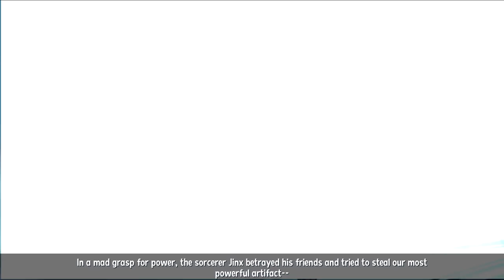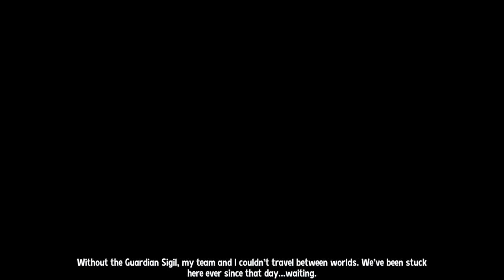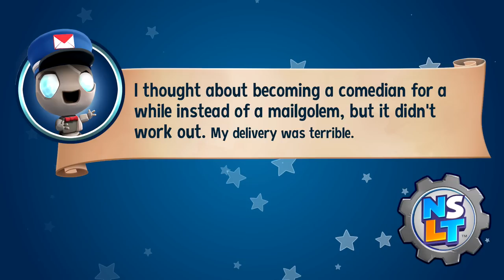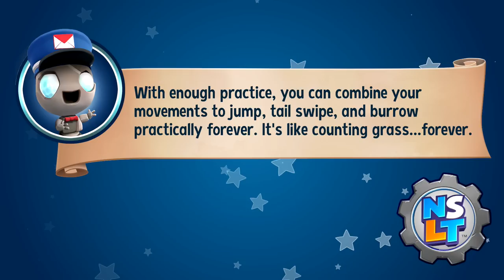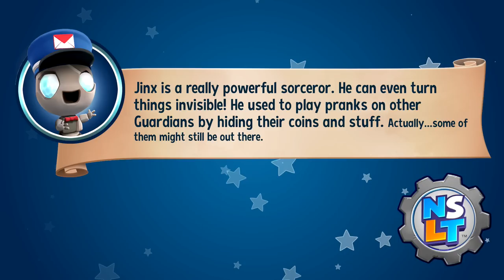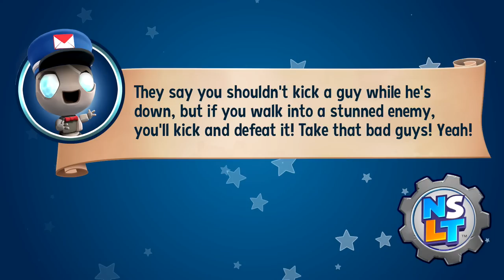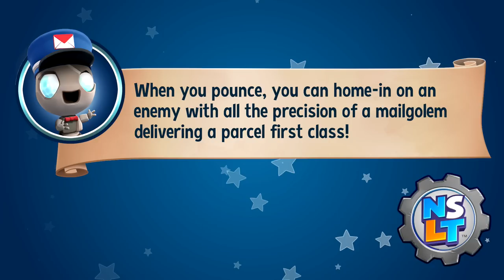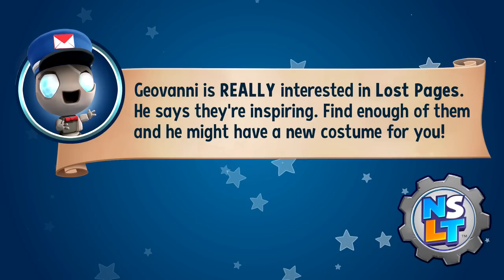New Super Lucky's Tale Gameplay Walkthrough Part 1 - World 1 Sky Castle!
Welcome to New Super Lucky's Tale Part 1! We begin our Lucky's Tale Nintendo Switch adventure with Lucky completing World 1 Sky Castle 100% and take on the Master Mittens Boss Fight!

More information about NewSuperLuckysTale on Nintendo Switch played by ZebraGamer
Jump, burrow, and tail swipe your way to victory in this love letter to classic 3D platformers!
Join Lucky on his thrilling journey through the Book of Ages, a magical artifact that opens doors to amazing worlds. Meet new friends, explore exciting lands, and recover the missing pages from the evil sorcerer Jinx and his villainous family, the dreaded Kitty Litter.
• Featuring a huge variety of gameplay, from expansive 3D hubs, to story-based adventure levels, 2D side-scrolling challenges, rewarding mini-games, mind-bending puzzles, and thrilling boss battles.
• Thousands of collectibles to gather, tons of rewarding secrets to discover, a cast of memorable characters, and an entire wardrobe of costumes for the stylish adventurer.
• This is the 3D platforming adventure you’ve been looking for, designed to delight and challenge players of all ages and skill levels.
Your journey begins in New Super Lucky’s Tale. Available now, exclusively on the Nintendo Switch.